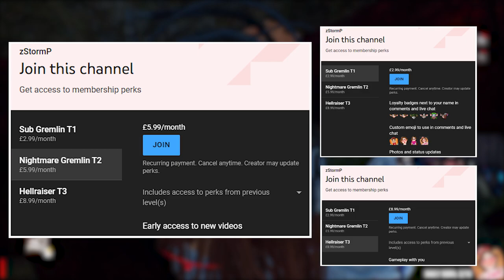SPINE CHILL SWF PANICKED TO SAVE THE GAME AGAINST NAKED PIG | Dead By Daylight Grand Master Pig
In today's video, we faced these survive with friends that panicked when using Spine chill and you'll see within this game. It's going to be a very tough match overall when I'm doing this challenge which is another Grand Master Adapt for Pig within this video. Well, it's basically no perks or addons and attempting to get 12 hooks! It's going to be a very interesting video for sure and I hope that you do enjoy this video!

Do not go out of your way to attack these survivors either, but I hope that you enjoy this video! Let me know what you thought happened during this game.